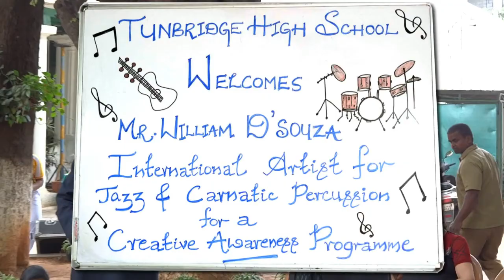Creative Awareness: Percussion with William D'Souza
The Creative Awareness session at Tunbridge High School on Friday 12 August by Mr. William D'Souza, international artist for Jazz and Carnatic music, was educational, informative and was thoroughly enjoyed by the students. Using simple cooking utensils, a sweet jar and a bat from a toy shop, William D'Souza explained melody and rhythm and encouraged the children to drum up their own beats.
This is the first in the series of Creative Awareness programmes planned for the year, with the objective of enhancing all-round learning and experiences.